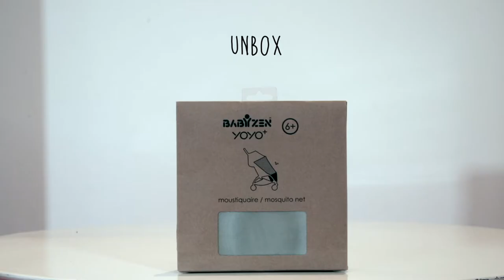BABYZEN - How to attach the 6M+ mosquito net